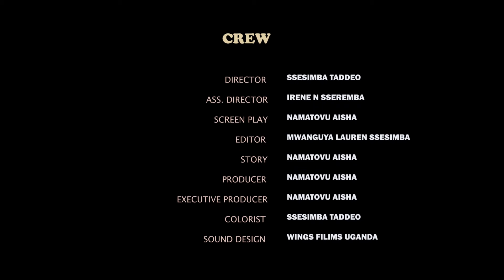Nnamwandu Episode 6. movie fypシ゚viral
The love for free property for the deceased is more evil than sleeping with their wives. Family drama